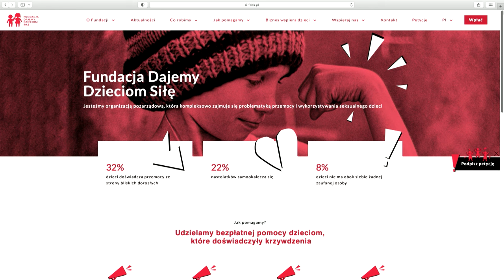Jakub Gierszał zagrał w mini serialu o przemocy wobec dzieci pod hasłem "Reaguj, kiedy się dowiesz!"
W dzisiejszym odcinku programu Onet Rano WIEM gośćmi Odety Moro byli Jakub Gierszał - aktor i Łukasz Wojtasik - Fundacja Dajemy Dzieciom Siłę.